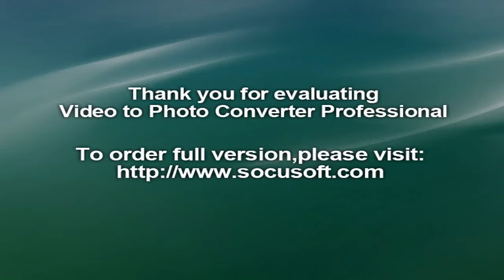Idina Menzel says she is 'so happy' as she announces engagement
And now the Frozen star has taken to Twitter to announce some more exciting news.
The Let It Go songstress has gotten engaged to her boyfriend, actor Aaron Lohr.
"As if this week couldn't get any better I have wonderful news... my man and I are engaged!" the 45 year old wrote online.
"We are so happy. It's a beautiful time."The Broadway star had previously written: "What an incredible week.
"Thank you to everyone for all your support with the album."Fans were quick to congratulate the singer, tweeting their support to new bride-to-be.
"Huge congratulations. So happy for you! Happiness is a wonderful thing & you deserve every bit of that," wrote one follower. Another commented: "omg! That's the most wonderful news ever! CONGRATULATIONS! You deserve so much happiness!!"
"Seriously?! Idina that is fantastic news!! Any idiot can see how happy he makes you! You've got your spark back!! Congrats," added a third. Idina and Aaron began dating in April 2015 and soon made their public debut at the White House Correspondents' Association Dinner later that month.Last September Variety reported that the pair had purchased a home together in Encino California